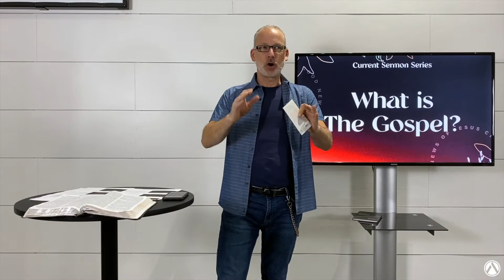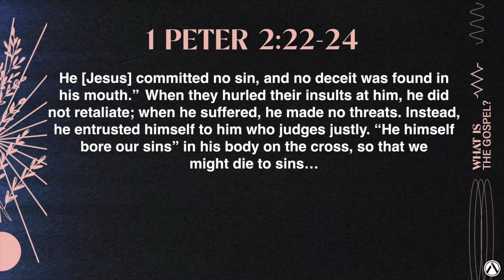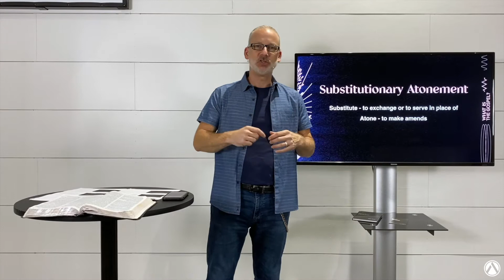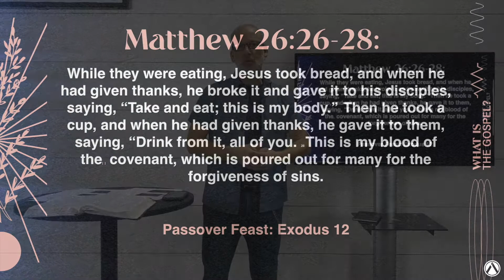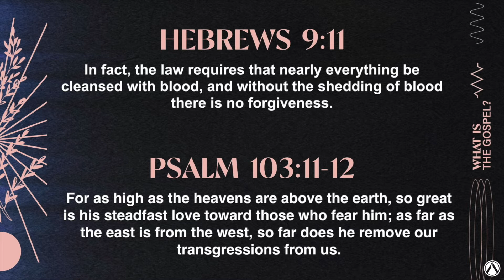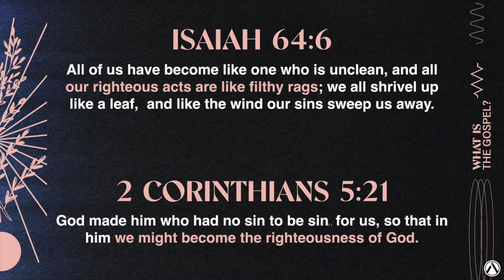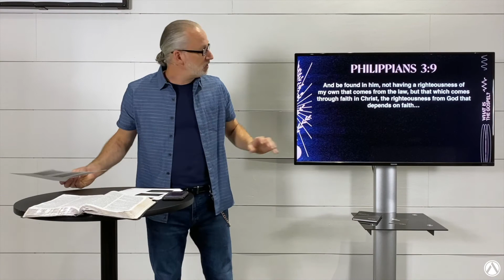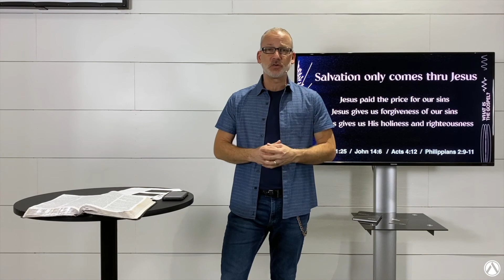Sunday Service: May 2, 2021. THE GOSPEL Sermon Series. Part 5: Jesus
We are continuing our sermon series, THE GOSPEL. Today we will be doing a deep dive into Gospel Point # 3 JESUS. Mike Atkins, Lead Pastor, will be looking at our sin and why our sin separates us from God.

If this is your first time joining us, we are so glad that you decided to join us for our worship service.  Please take a moment to fill out our digital connect card

We pray you will be blessed and grow stronger in your relationship with Jesus Christ.  Please say HI in the chat and let us know that you are joining us this morning.

Thanks again for being with us.  If we can serve you in any way, please let us know!

To join our text service, text ATCOAG to the number 97000